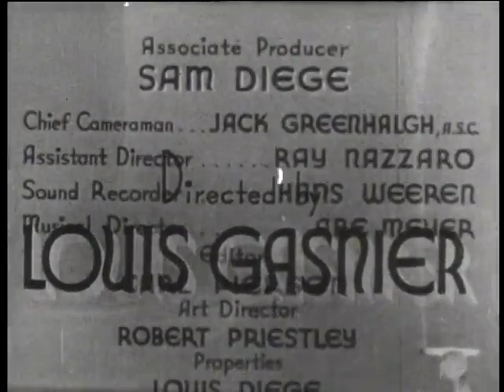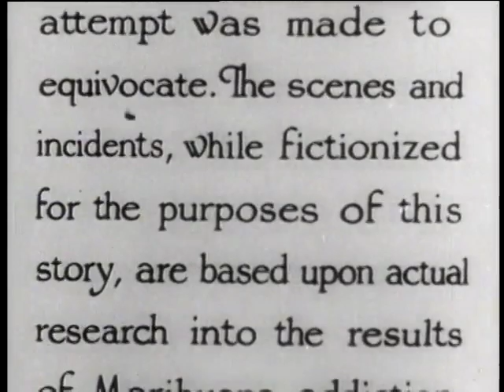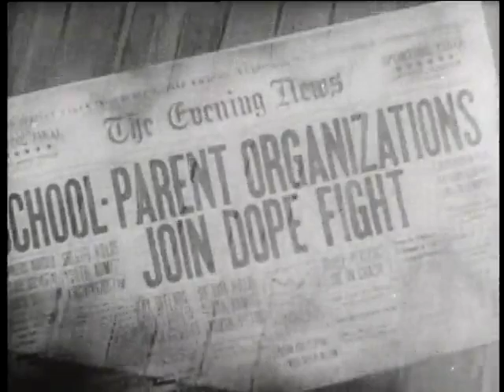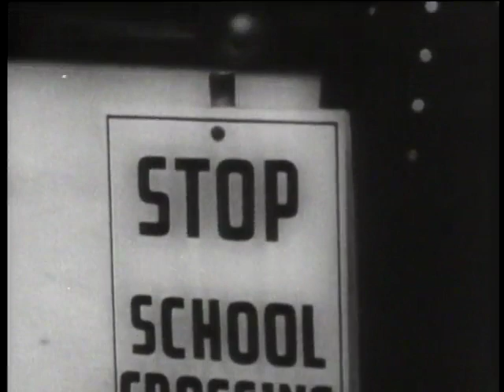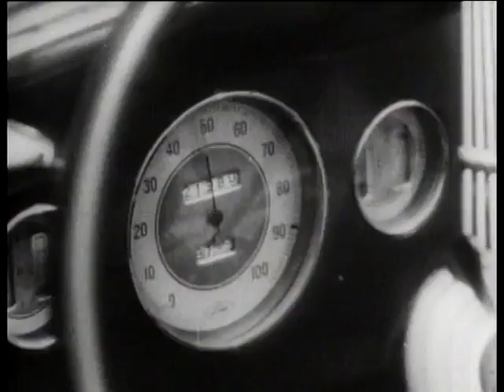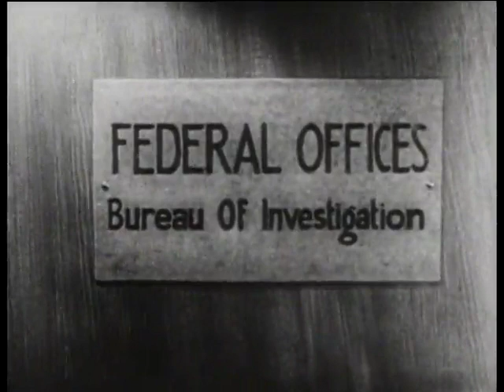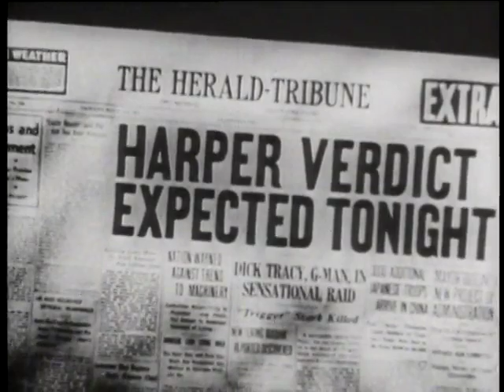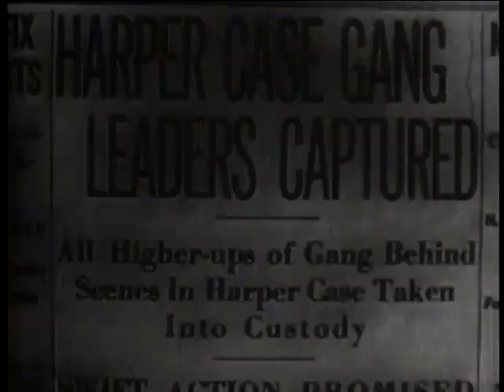Reefer Madness 1938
onsidered THE archetypal sensationalized anti-drug movie, but it's really an exploitation film made to capitalize on the hot taboo subject of marijuana use. Like many exploitation films of the time, "Reefer Madness" tried to make a quick buck off of a forbidden subject while skirting the Motion Picture Production Code of 1930. The Code forbade the portrayal of immoral acts like drug use. (The illegal drug traffic must not be portrayed in such a way as to stimulate curiosity concerning the use of, or traffic in, such drugs; nor shall scenes be approved which show the use of illegal drugs, or their effects, in detail.)

The film toured around the country for many years - often being re-edited and re-titled ("Tell Your Children", "Dope Addict", "Doped Youth", "Love Madness", "The Burning Question"). It was re-discovered in the early 1970s by NORML (National Organization for the Reform of Marijuana Laws) and screened again as an example of the government's demonization of marijuana. NORML may have been confused about the film's sponsorship since one of the film's distributors, Dwain Esper, testified to the Arizona Supreme Court that "Reefer Madness" was not a trashy exploitation film but was actually sponsored by the U.S. Government - a convincing lie, but a lie nonetheless.

That being said, the film is still quick enjoyable since it dramatizes the "violent narcotic's ... soul destroying" effects on unwary teens, and their hedonistic exploits enroute to the bottom.

Also, if you are interested in the rich, uniquely American history of exploitation films, there are two excellent books on the subject:

"Forbidden Fruit - The Golden Age of the Exploitation Film", Felicia Feaster and Bret Wood, Midnight Marquee Press, 1999.

"Bold! Daring! Shocking! True! A History of Exploitation Films, 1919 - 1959" Eric Schaefer, Duke University Press, 1999.
Credits
Screenplay: Arthur Hoerl
Original Story: Lawrence Meade
Additional Dialouge: Paul Franklin

Dorothy Short: Mary
Kenneth Craig: Bill
Lillian Miles: Blanche
Dave O'Brien: Ralph
Thelma White: Mae
Carleton Young: Jack
Warren McCollum: Jimmy
Pat Royale: Agnes
Joseph Forte: Dr. Carroll
Harry Harvey Jr.: Junior

Color b&w
Director Louis J. Gasnier
Identifier reefer_madness1938
Run time 1:08:17
Sound sound
Type MovingImage
Year 1938